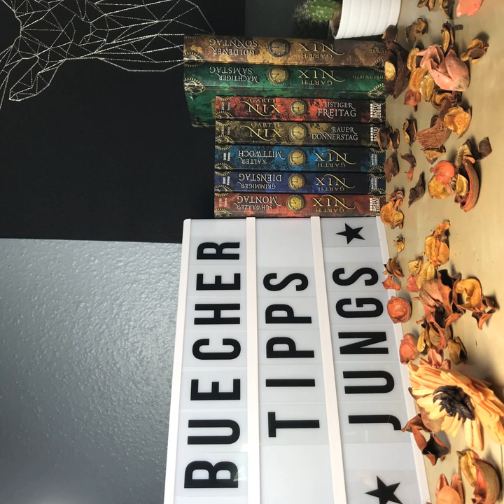bücherreich 159 - Büchertipps (zu Weihnachten) für Jungs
In dieser Sonderepisode gebe ich Tipps, welche Bücher für Jungen besonders gut geeignet sind. Schließlich ist Weihnachten direkt um die Ecke...

Hintergrund ist das sich hartnäckig haltende Klischee, Jungs würden weniger oder nicht so gerne lesen wie Mädchen. Ich behaupte, das stimmt so nicht - sondern, dass man nur die richtigen Bücher dafür braucht, um das Interesse der Jungen zu wecken.

Hier kommen meine Büchertipps für Jungs, für verschiedene Altersstufen, für Realisten, angehende Krimi-Liebhaber und für die Liebhaber von Magischem:
„Der kleine Drache Kokosnuss“ von Ingo Siegner
„Die Drei ???“
„Eine Reihe betrüblicher Ereignisse“ von Lemony Snicket
„Gänsehaut“ von RL Stine
„Warrior Cats“-Reihe von Erin Hunter
„Die Chroniken von Narnia“-Reihe von C. S. Lewis
„Schattenreich“ von Astrid Meirose
„Artemis Fowl“-Reihe von Eoin Colfer
„Märchenmond“, „Dreizehn“, „Katzenwinter“ und „Spiegelzeit“ von Wolfgang Hohlbein
„Harry Potter“-Reihe von J. K. Rowling
„Percy Jackson“-Reihe von Rick Riordan
„Skulduggery Pleasant“ von Derek Landy
„Scythe“ von Neal Shusterman*
„Erebos“, „Elanus“*, „Thalamus“* oder die „Eleria“-Trilogie von Ursula Poznanski
„Ghost“ von Jason Reynolds*
„Flavia de Luce“ von Alan Bradley*
„Silber“ von Kerstin Gier*
„Die Stadt der träumenden Bücher“ von Walter Moers
„Gregor der Unterländer“-Reihe von Suzanne Collins
„Die Schlüssel zum Königreich“-Reihe von Garth Nix*

Verlosung der Buchreihe „Die Schlüssel zum Königreich“ von Garth Nix
Das Beste kommt zum Schluss: Ich verlose auf dem Podcast bücherreich Instagram-Account die Reihe „Die Schlüssel zum Königreich“ von Garth Nix. Folgt meinem Account und kommentiert unter dem Gewinnspielbild bis 15. Dezember 2019, welche Buchtipps ihr für Jungs habt.
Falls ihr Instagram nicht nutzt, könnt ihr auch unter dieser Episode einen entsprechenden Kommentar auf meiner Webseite hinterlassen. Ich ziehe den glücklichen Gewinner dann unter allen eingegangenen Kommentaren und versende das Bücherpaket umgehend, sodass es hoffentlich noch bis Weihnachten unter dem Baum liegt.

bitte unbedingt durchlesen, insbesondere bei jugendlichen Teilnehmern